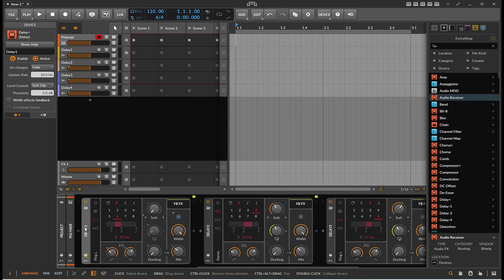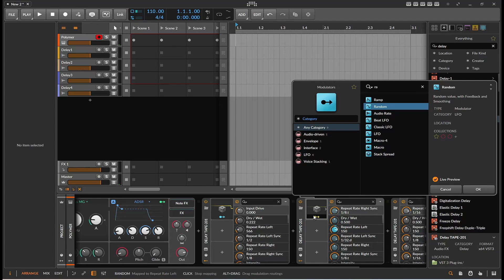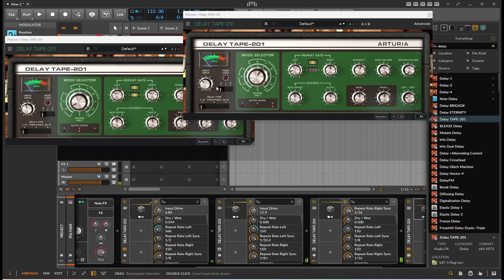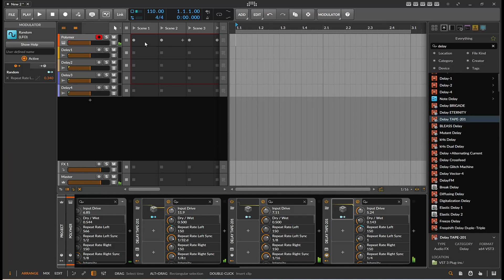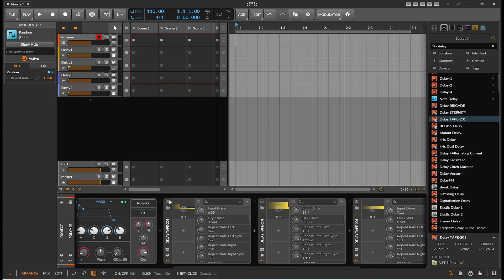Expermenting with "multi-tap" delays?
Gonna be honest, not sure if I'm right about what I was doing, I googled it, read some and decided to mess with it in Bitwig to see what it sounded like.